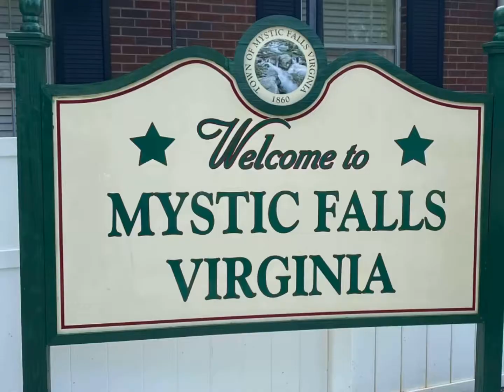Surprised my boyfriend in Georgia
Andrew on his trip to Georgia to pickup his little cousin. It was so much fun didn't expect for him to react the way that he did. We went and visited this little town in Covington Georgia where they filmed the hit TV show the vampire diaries. We had some fun walking around and looking at all the different houses and buildings that they filmed the show at. I alsoone of the worst experiences on spite. Air lines, now I know that rather pay a little more just to have a better experience. I also want to thank my sister in-law and bother in-law for helping me pull this off.